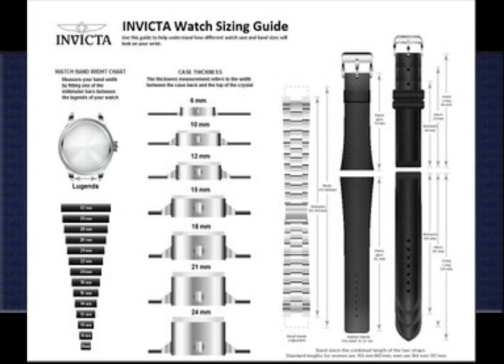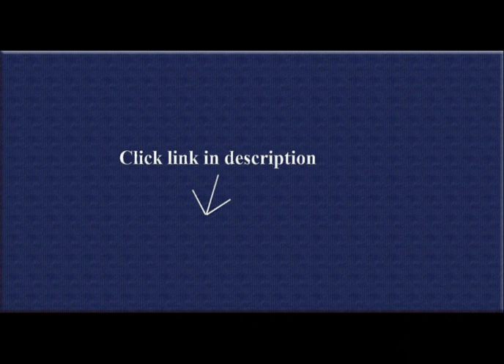Cheap Gold Bracelets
1. Thin Solid Diamond Cut Rope Chain Bracelet and Anklet - 10k Fine Gold - 2mm (0.08")

2. Gold chain necklace 5 MM Smooth Cuban Link Chain Lifetime warranty 24K 30x Thicker than gold plated fashion jewelry...

3. Curb Cuban Chain Bracelet and Anklet - 10k Gold - 0.16 Inch (4mm) (All Sizes)

4. Invicta Men's 8928 Pro Diver Collection Two-Tone Stainless Steel Automatic Watch

5. 14k White Gold Round-cut Diamond Tennis Link Bracelet (1/5 cttw, H-I, I2-I3)

6. Bracelet Large Cuban Link Chain Bracelets for Men 9MM LIFETIME WARRANTY USA Made 24K Gold Filled Fashion Jewelry...

Looks great with large pendant with magnetic clasp, but is too large for pendant with slide-on bezel..